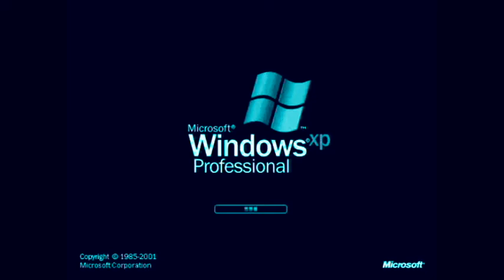Windows XP In Machination Chorded